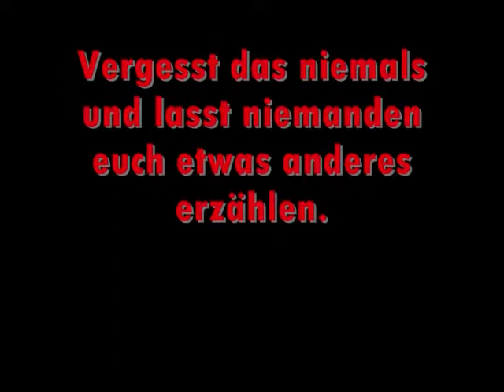the only exception